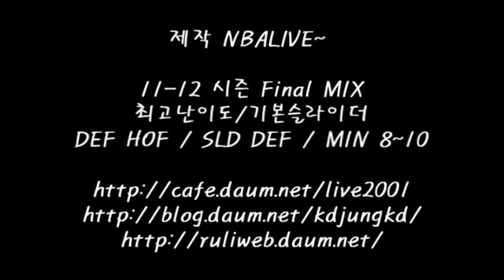NBA 2K11 11-12S final kobe